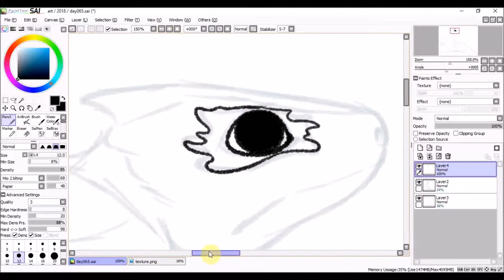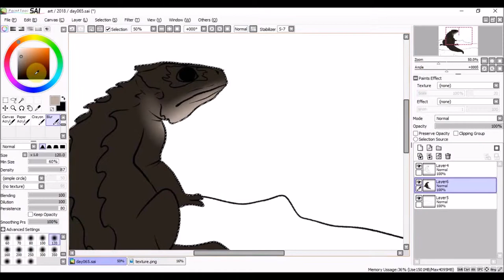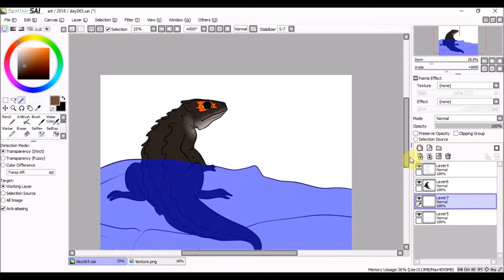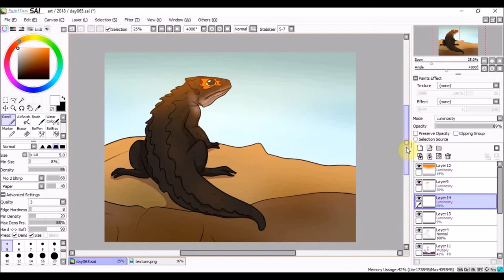Daily Drawing 065 | Crocodile Skink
Still trying to add backgrounds from now on.